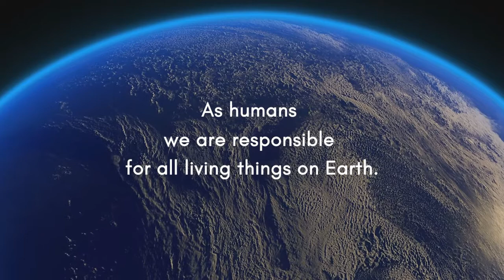A Beautiful Earth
50 Ways to Help the Planet.